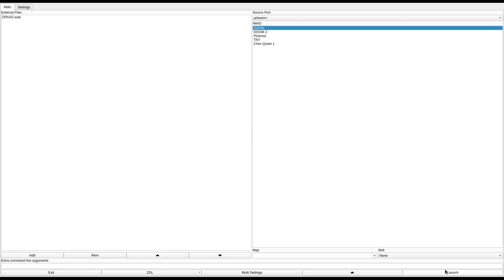DOOM 1 - DPASS.wad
added to the "Hall of Fame" for great atmosphere, great use of enemies, and fun, straightforward design.
called "Dark Passage" in the /idgames FTP.
created by Chris Pisarczyk, Jeff Shark, and Callum Oliver on July 21st, 2013.
from the .txt file included with the WAD:
"This is a long level with a long history. Mr. Chris (Chris Pisarczyk) and the late Phobosdeimos1 (Callum Oliver) started this map during the development of Doom the way id Did, probably a year or so before it was officially released. I joined in after Phobosdeimos1 left early in the map's development and I joined in afterwards. I did a lot of the western half of the map and Mr. Chris did a lot of the eastern half, but there are many points where we both worked on the same areas, so you really can't tell who did what. (Since Mr. Chris is a much more popular mapper than I am, I assume people probably can recognize his mapping style)

Of course, ol' faithful here was rejected from the project for being about twice the size of E2M7 and having over two hundred monsters, among other things. Eventually Mr. Chris released the DTWID version of this level as "the damned," which you can find here on /idgames. Meanwhile, as I gained more knowledge about mapping I dinked around a bit and made a few adjustments here and there to help with the map's flow and progression. A few bugs were also fixed, and a couple of things were added here and there to add character.

For those who haven't played this level before (most of you, I would assume), you may need to use your automap more than a few times because this map is VERY large and VERY non-linear. You may also need to wear eye protection, since it's twice as ugly as it is big. (Remember, it's DTWID so we had to channel our inner Sandy Petersen!)

Also, I would advise against deathmatch on this map due to its gargantuan size. (I'm one of those guys that has to put deathmatch starts in every map he touches!)

-Jeff (Marnetmar)"